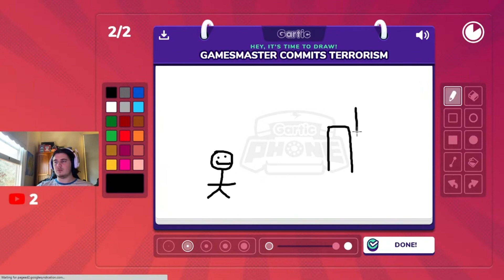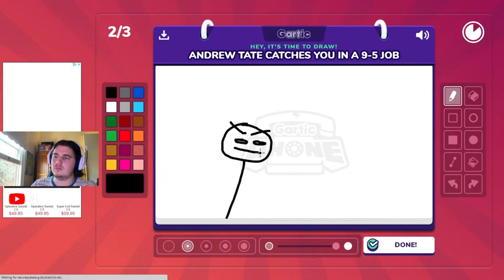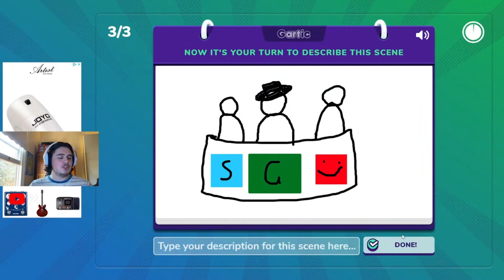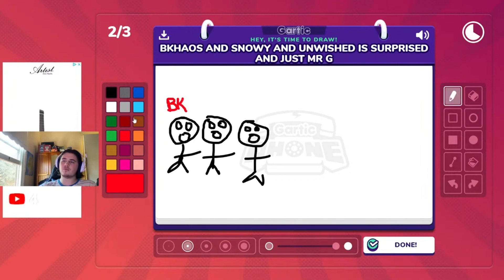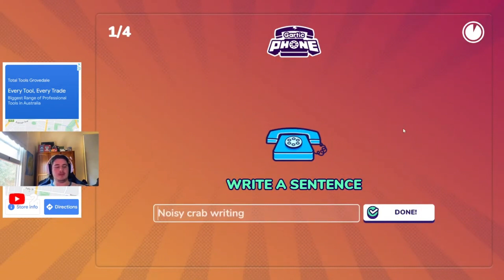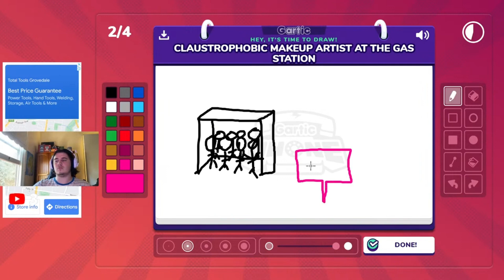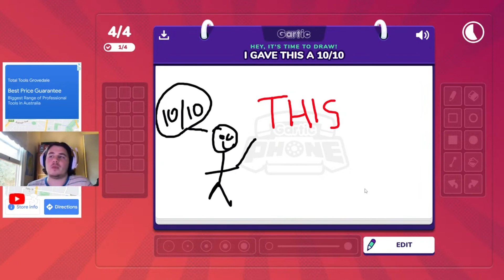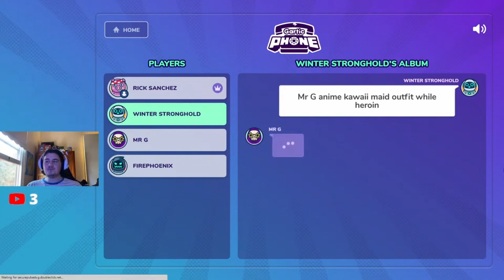OFFENSIVE GARTIC PHONE